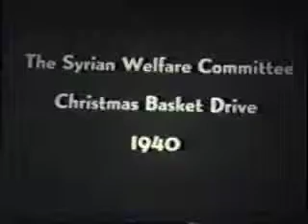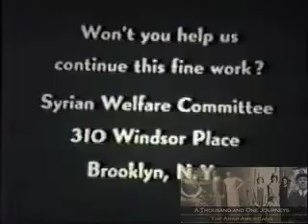Syrian Community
This video gives a firsthand look at what it was like living in an Arab American community in 1940s New York. The quality isn't amazing (we ripped it straight from the original film), but it's still a great portrait of a tight-knit Syrian community.

To learn more about the history of Arab American culture, which dates back over 200 years, check out our documentary A Thousand and One Journeys: The Arab-American Experience: